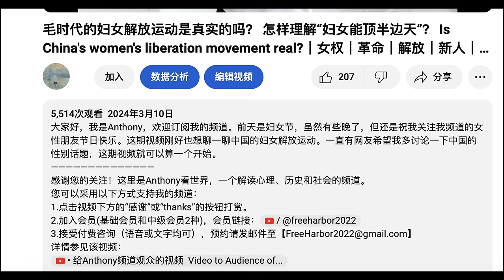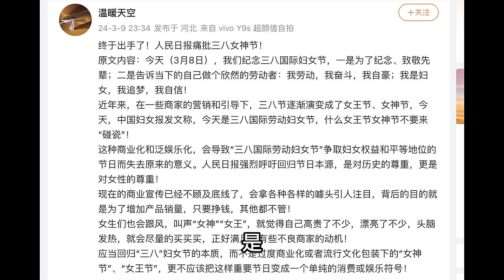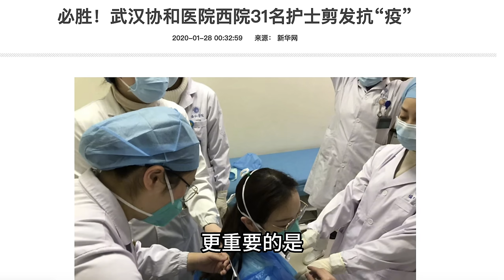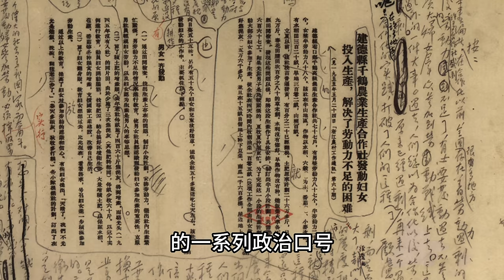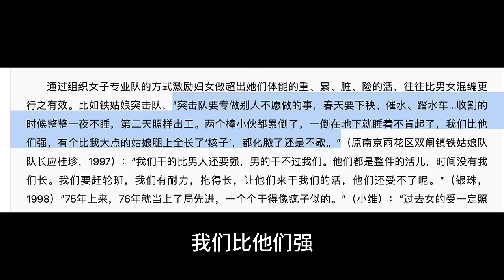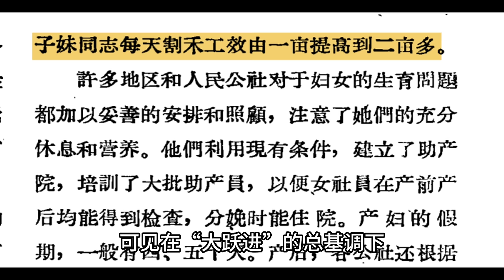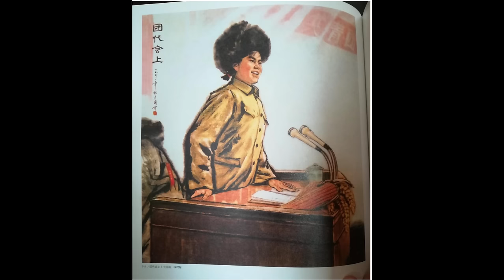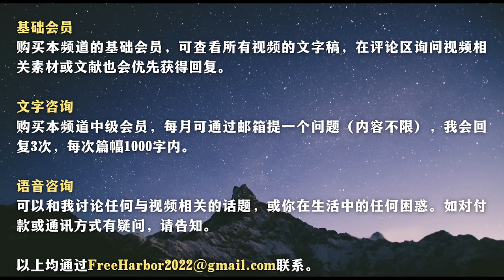中国的宣传话语是怎样毒害女性的？How does China’s propaganda discourse poison women? ｜女权｜革命｜正能量｜性别｜平权｜两性｜宣传｜文革｜毛时代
今天还想继续聊一聊女性话题。在上一期节目里，我们讨论了从延安时期到20世纪50年代初期中国妇女解放运动的实质，还没有看的朋友可以先看上一期。这期视频我们会讨论，从大跃进到文革结束这一时期，党是如何建构女性形象的。在我看来，这种女性形象虽然伴随着改革开放而逐渐淡化，但却始终没有真正退场，并且至今仍然深刻地影响着中国的宣传话语。
感谢您的关注！这里是Anthony看世界，一个解读心理、历史和社会的频道。